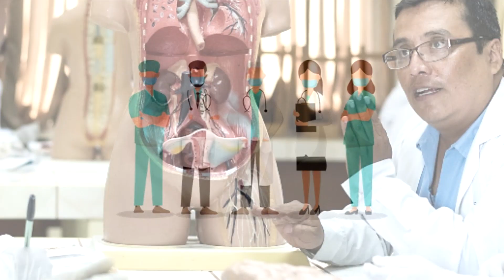Tu casa de estudios UNISA